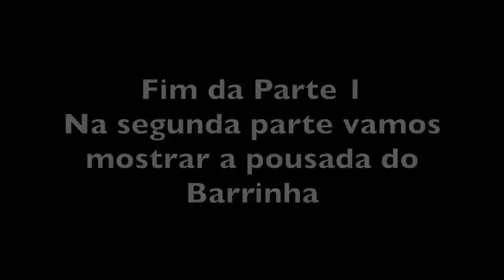TURISMO RURAL- SÍTIO ARAUCÁRIAS - GONÇALVES MG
Instagram do Sitio Araucárias

Fiz outros vídeos no Sitio Araucárias que você pode conferir clicando nos links aqui abaixo...